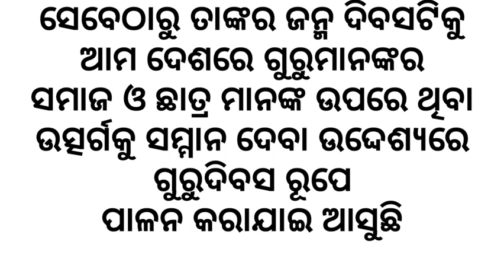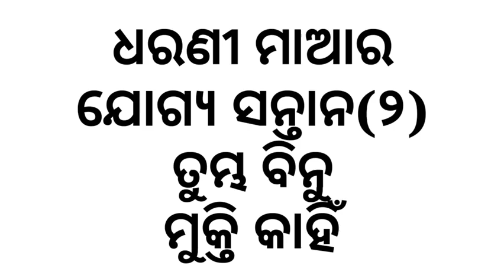Teacher'sDaySpeech GurudivasaBhasana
eschoolOnline

eschool Online

eschoolonline